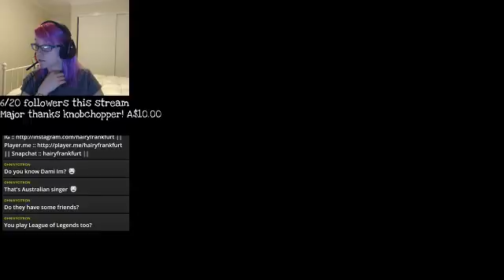The Sims 4 || Twitch Stream Snippet (Part 11)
The 11th part of my Sims 4 Twitch Stream
IG || Snapchat || Twitch || Twitter :: hairyfrankfurt